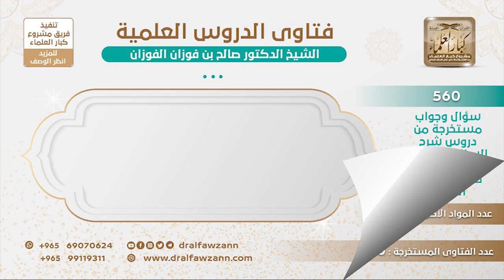[211 -560] هل من سب الصحابة رضي الله عنهم وقع في مسبة رسول الله ﷺ؟ - الشيخ صالح الفوزان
-"السؤال: هل من سب الصحابة رضي الله عنهم، وقع في مسبة رسول الله ﷺ؟
الجواب: لا شك لأن الرسول عدلهم وأثنى عليهم ونهى عن سبهم، فالذي يطعن في الصحابة يكون طاعنا في الرسول ﷺ؛ لأنه عدلهم وهذا يكذبهم ويخونهم فهو يخالف الرسول، يطعن في تعديل الرسول ﷺ للصحابة.
للاشتراك في قناة الشيخ صالح الفوزان
سؤال وجواب من شرح السنة للبربهاري ( 560 ) مقطع

للاستفسار والإقتراحات والدعم
رئيس الفريق
لمشروع كبار العلماء